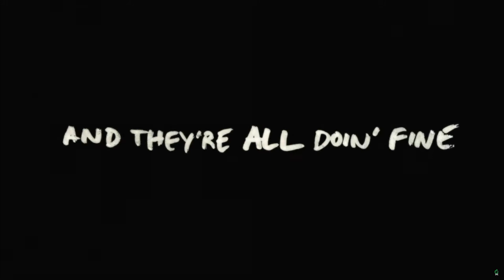King Cobra ♪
The intro track for my upcoming gold album hope you enjoy it and I hope you enjoy life in general cause the thing about life is that we're living and the thing about living is it's kind of inherently spooky but everything will probably turn out alright cause why would the universe be negative that doesn't make much sense now does it sherlock holmes so take off that trenchcoat and put away that magnifying glass and bask in the light of your very being for once why dontcha.